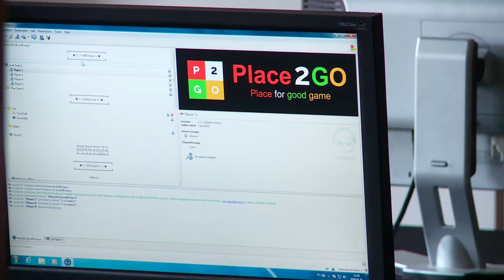2020.01.25. - Döntő ütközetéhez érkezett a Tisza-menti e-sport bajnokság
Összesen 8 csapat mérkőzött meg a Leauge of Legends stratégiai játék virtuális harcterén.